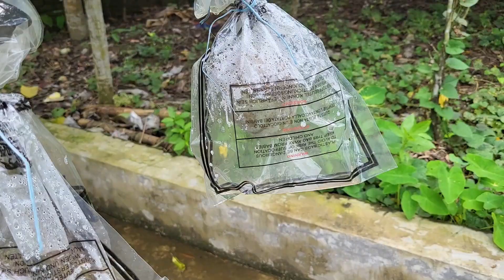অসাধারণ একটি নেইবারহুড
ধন্যবাদ ভিডিওটি দেখার জন্যে এবং সাবসক্রাইব করে রাখুন নতুন কিছুর জন্যে 💕💕